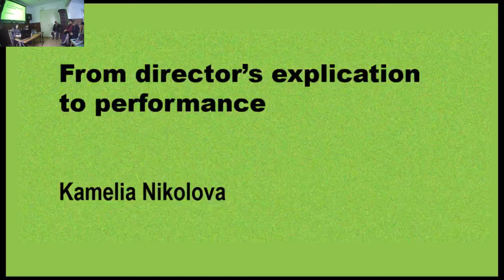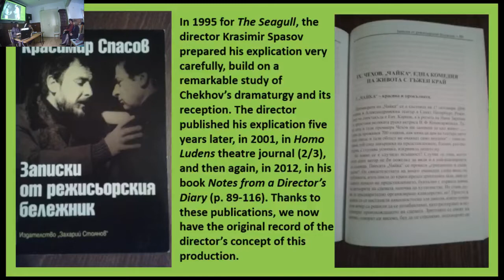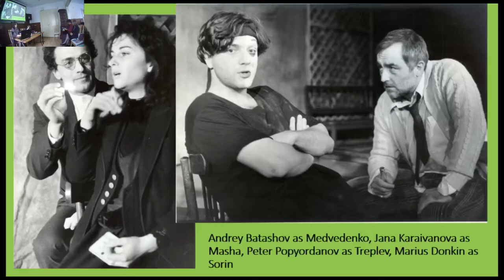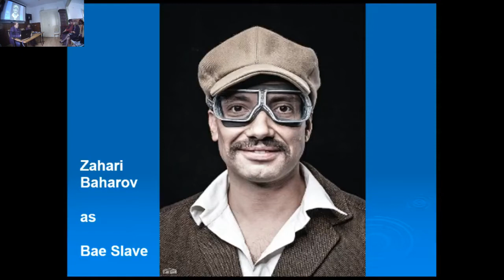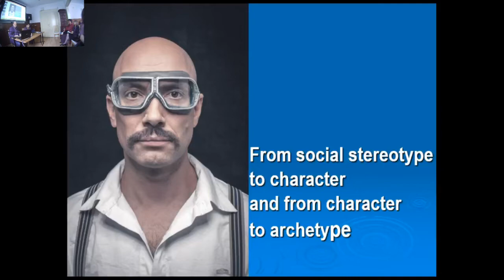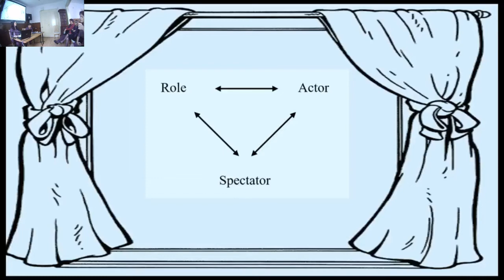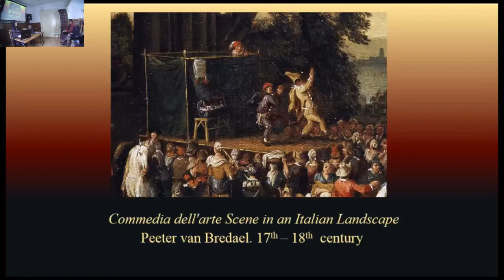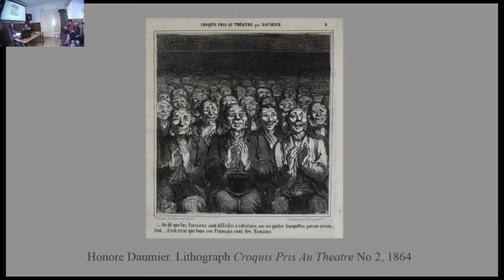International Conference Art Readings 2019 - New Art Module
ИЗКУСТВОВЕДСКИ ЧЕТЕНИЯ 2019 – Модул „Ново изкуство“
ART READINGS 2019 – New Art Module

МОТИВИ – МОДЕЛИ – ЕСКИЗИ
PATTERNS – MODELS – DЕSIGNS

You can also switch between the different halls, when watching on a PC
When watching on a mobile device to see different cameras you should open youtube in a browser in desktop mode